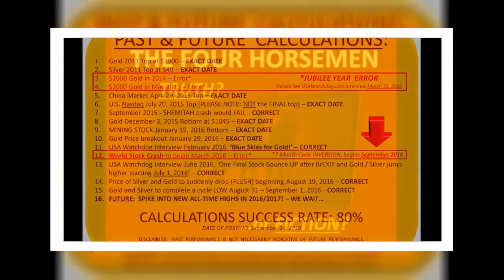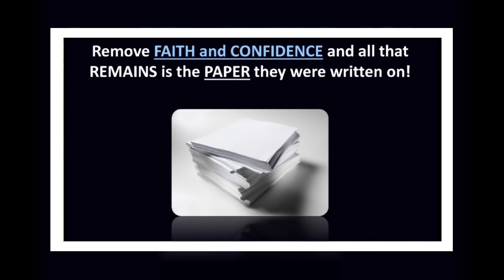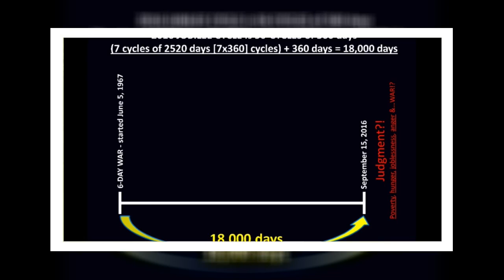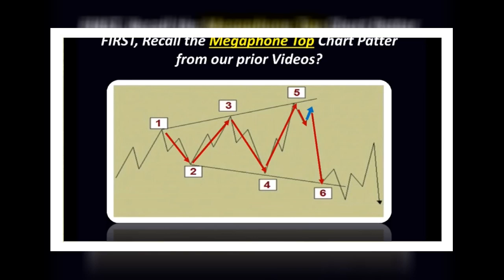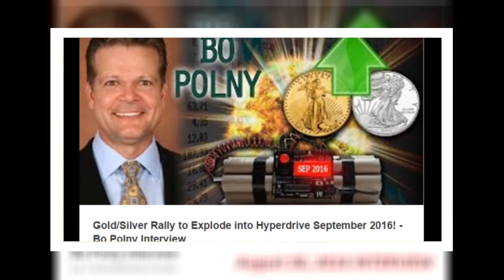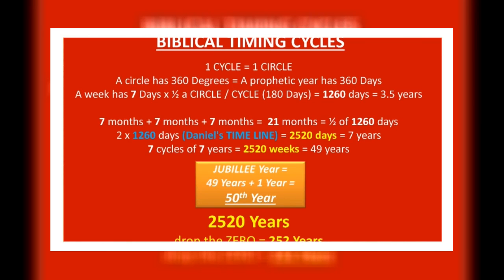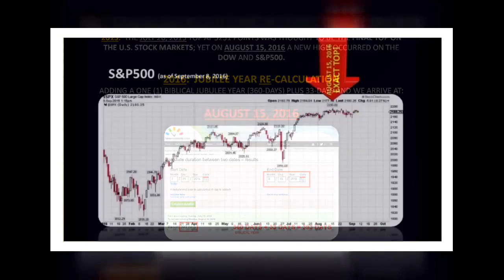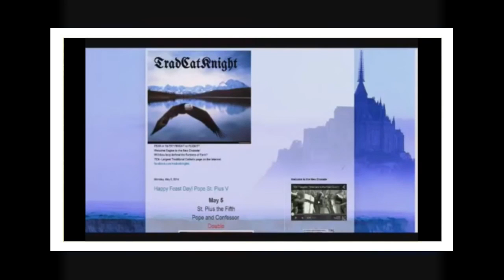Bo POLNY Financial APOCALYPSE Cometh BEFORE October 3 2016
The Four Horsemen of the Apocalypse are described in the last book of the New Testament of the Bible, called the Book of Revelation of Jesus Christ to John the .

MUST .Financial Apocalypse ON or BEFORE October 3 2016? - Bo Polny - Eve of Sukkot some would not taste death til .